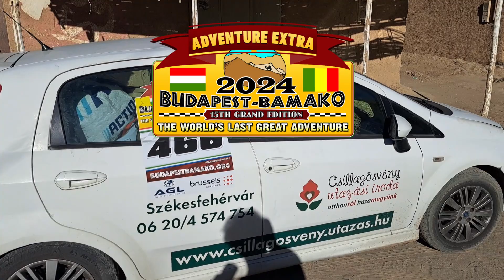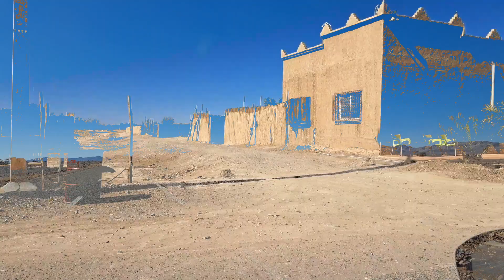Bamakó másképp - 2. nap: Az eltévedés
A Kecskémnel és Paullal, a polipommal kicsit másképp járom be a Bamakos útvonalat Budapesttől Sierra Leonéig, mintegy 10 ezer km-en keresztül, egy 16 éves Fiattal. Elsősorban az embereket szeretném megismerni, Isten háta mögötti helyekre eljutni, különleges kalandokra lelni, benni extrém élményekkel, eltévedésekkel, adrenalin növelő élményekkel. Tarts velem, autókazzzunk együtt Afrikában!
Nagyra értékelnénk, ha feliratkoznál a csatornánkra, valamint like-olnád és megosztanád a videót, és ezzel plusz motivációt adnál nekünk! Sok munkát és időt fordítunk ezeknek a videóknak az elkészítésére, reméljük, tetszenek Neked is :). Köszönjük!